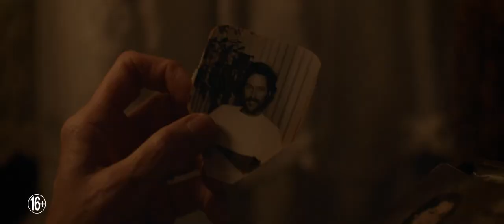Земля кочевников - Трейлер (русские субтитры) 1080p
Смотрите трейлер нового фильма «Земля кочевников» (в кино в 2021 году).

60-летняя женщина Ферн остается без работы и без дома, когда во время экономического кризиса закрывается единственная фабрика в её небольшом городке. Единственный выход - погрузить свой небогатый скарб в фургон и стать одной из племени современных кочевников, путешествующих от штата к штату в поисках сезонного заработка.

Год производства: 2020
Страна: США, Германия
Жанр: драма
Режиссер: Хлоя Чжао
Сценарий: Хлоя Чжао, Джессика Брудер
Продюсер: Молли Эшер, Дэн Джанви, Фрэнсис МакДорманд
Оператор: Джошуа Джеймс Ричардс
Композитор: Людовико Эйнауди
Художник: Джошуа Джеймс Ричардс, Элизабет Годар, Ханна Петерсон
Монтаж: Хлоя Чжао
В главных ролях: Фрэнсис МакДорманд, Гэй ДеФорест, Патриша Грайр, Линда Мэй, Анджела Рэйс, Карл Р. Хьюз, Дуглас Дж. Соул, Райан Аквино, Тереза Бьюкэнэн, Кариэ Линн Макдермотт Уайлдер